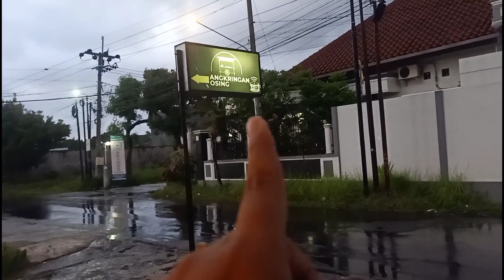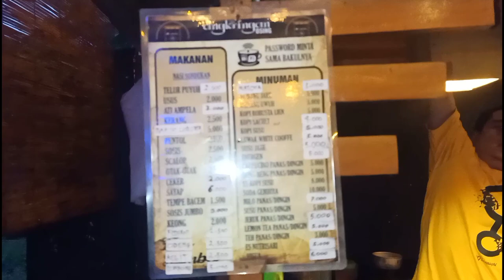Inspirasi Desain Angkringan Warung Kopi Sederhana Konsep Outdoor